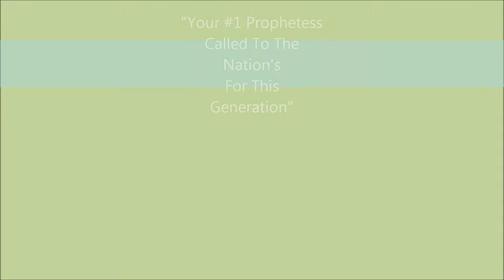Faith After Being Sidetracked (Part 3) Prophetess Royal Poinciana Sprewell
Prophetess Royal Poinciana Sprewell is discussing how people should deal with major distractions. Many people face situations that cause them pain and hurt however, Prophetess Sprewell is bringing hope, encouragement, and words of wisdom to those in need. Prophetess gives many tips that she states are keys to endurance during those hard times.